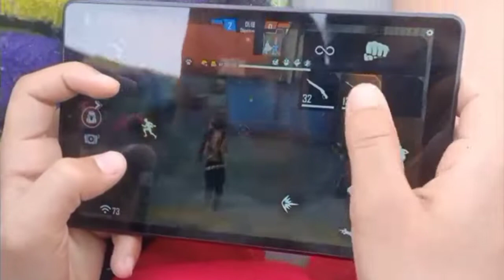VLOGING in UTTARAKHAND #1 ||oo my God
Agar app ko video pasand aai hai toh kya karna hai woo toh aapko paata hee hoga 😁😸.

baki maza maro or hai video passand na toh please give me some suggestion about what should I do Wo bi comments ma

Vlogger = Deepak Bisht

IF YOU WANT SECOND PART  TYPE #2

             IN COMMENTS